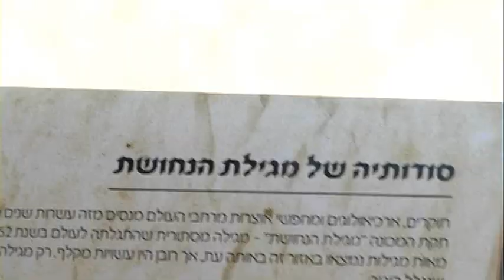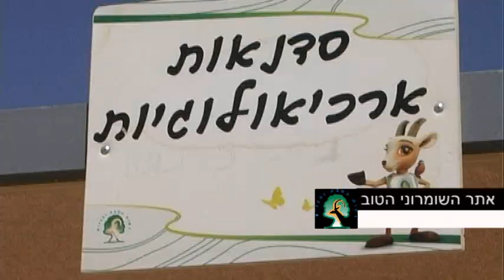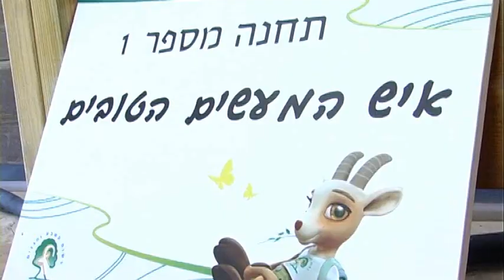פעילויות בקומראן, עיינות צוקים ובשומרוני הטוב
יום שני של פעילויות חול המועד סוכות בשמורות הטבע ובגנים הלאומיים, והפעם מטיילים בגן לאומי קומראן, נהנים בשמורת טבע עיינות צוקים ומפעילים את הילדים באתר השומרוני הטוב